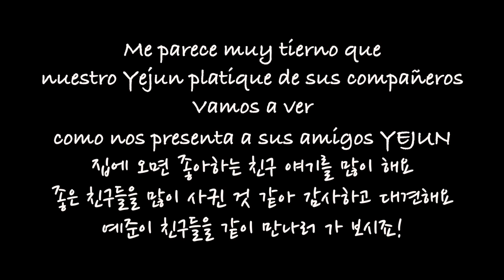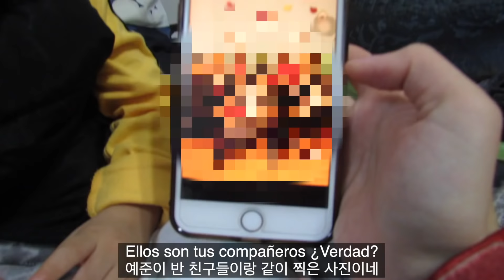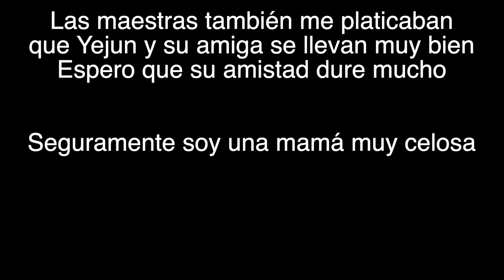Bebé coreano ha encontrado su primer amor en México😍 (feat. Mamá celosa😤) l Mamá Coreana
Para un regalo y/o galletitas para Yejun y Miel ^^